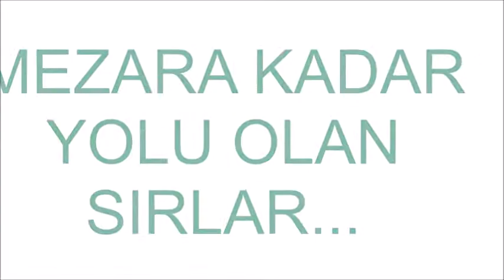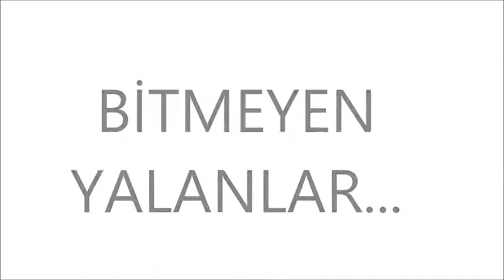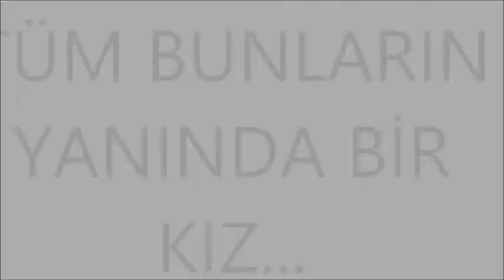Uçurum (Wattpad trailer)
Uçurum adlı hikayenin tanıtım videosudur.